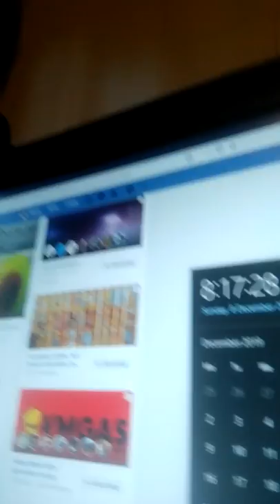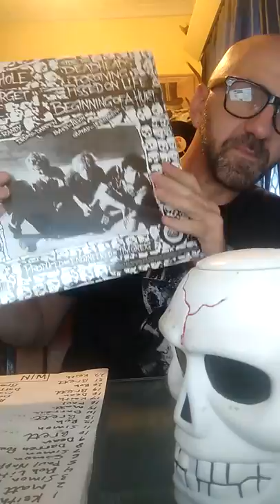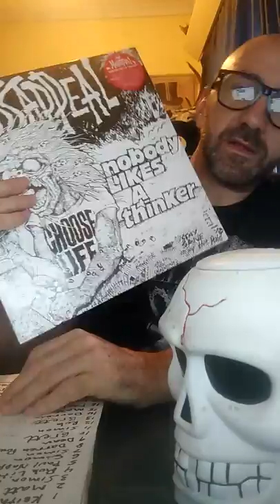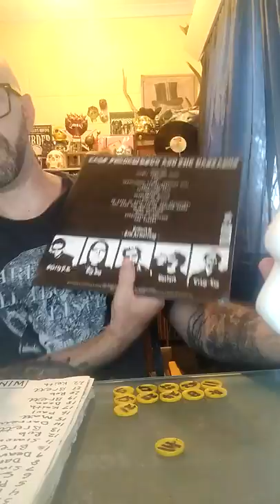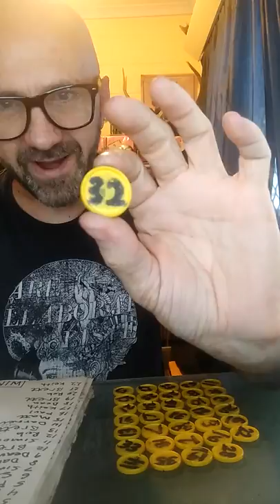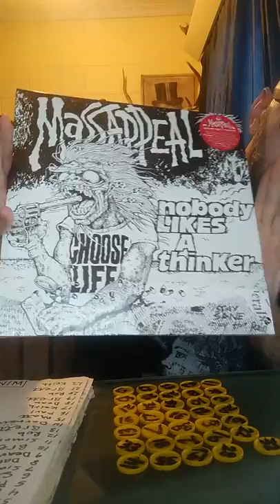Nobody Likes A Thinker TVF